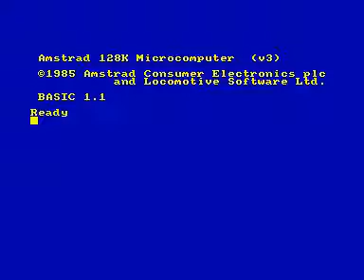Senda Salvaje - 2ª parte - Amstrad CPC Longplay